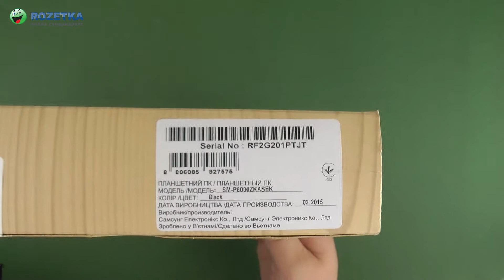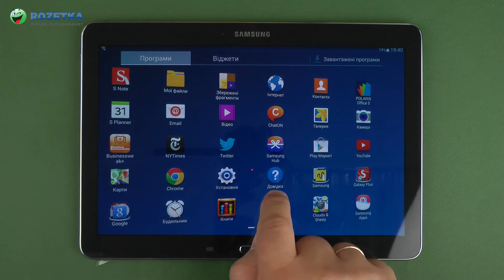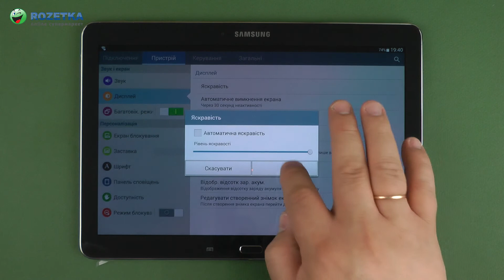Распаковка Samsung Galaxy Note 10.1 2014 Edition (SM-P6000ZKASEK)